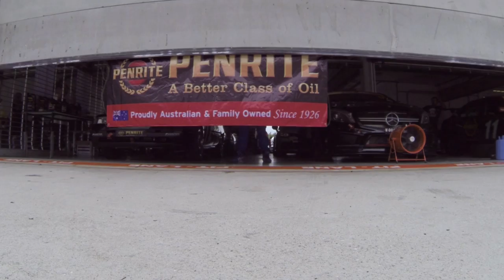MERCEDES A250 AMG - Team AHM Penrite Oil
In this video, we feature Alif Hamdan and his team, AHM Technik, in the MSF Round 4 2016 Finale.

Alif Hamdan's cars are running full range of Penrite Oil products, as the products perform exceeding their expectations.